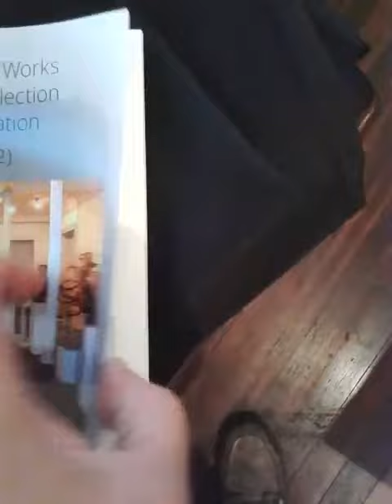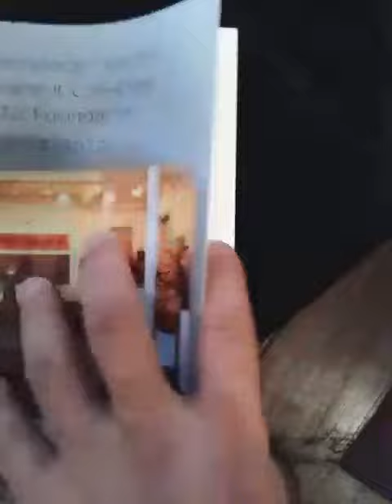Bienvenido ''Bones'' Banez, Jr. in the Williamsburg Art & Historical Center or New York Museum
Section A Permanent Collection Part 3: Acquired Between 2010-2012
Permanent Collection Part 3:
Acquired Between 2010 – 2012
Section A: Saturday, October 20 – Sunday, November 18, 2018
Section A Opening Reception: Saturday, October 20th, 4-6 pm

See the Event Website
Join the event on Facebook!

Section A Artists: Lynda Andrus, Grace Azar, Bienvenido Bones Banez, Jr., Jeffery Berman, Linda Billet Beryl Brenner, Wan Yu Chen, Stephen Crawford, Val Dyshlov, Sandra Forrest, Barbara Habenstreit, Randall Harris, Christine Herman, Barbara Herzfeld, Bryan Hiott, Chika Ito, Susan Jacobs, Sun Young Kang, Tamiko Kawata, Mildred Kaye, Nieske Kellman, Andy Kennedy, Joseph Lappie, Estelle Levy, Sanae Maeda, Basha Maryanska, Anna Mavromantis, Margo Mead, Marianne Petit, Jennifer Primosch, Renee Radenberg, Prabish Rayamajhi, Jaques Roch, Clare Rosean, Julie Joy Saypoff, Larry Scaturro, Bonnie Shanas, Joel Simpson, Deborah Singletary, Larry Szycher, Agnieszka Szyfter, Nina Talbot, Katherine Toukhy, Sam Tufnell, Jeff Watts, Diane Zeitlin

About the Show: The WAH Center is pleased to present the long awaited Permanent Collection Part 3: Acquired Between 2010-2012 show. While the WAH Center’s mission is to present art programs to the public, the Yuko Nii Foundation holds, maintains, and preserves contemporary art and historical artifacts and properties, including the landmarked Kings County Savings Bank which houses the WAH Center.
Since 1998, the YNF has been collecting outstanding artworks selected from the WAH Center programs as well as some from Brooklyn at large.  We are presenting the works collected from 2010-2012, to celebrate and honor these artists by showcasing their great talents through their works. Through their work, these artists responded to the climates and environments in which they lived, as well as our exhibition themes, and they expressed themselves through their visual language. In addition to the Permanent Collection exhibition, we are asking the artists to show their recent works so that we can view their current works alongside their previous works in the Permanent Collection, and see where their minds and hearts were when they created their works in the collection and where they are at now